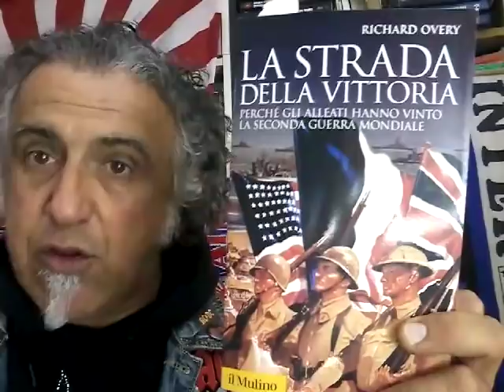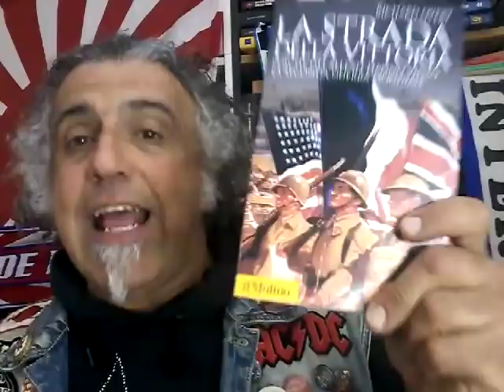la Crisi tedesca degli armamenti tra il 41 e il 42, da Richard Overy....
dopo la crisi di barbarossa ecco come i tedeschi tentarono di tenere il passo della sfida bellica, non riuscendoci.